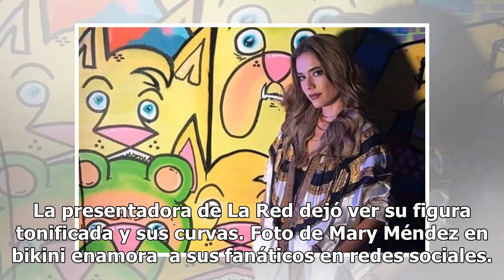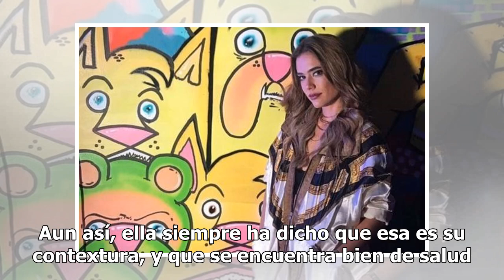"Perfecta", le dicen a Mary Méndez por foto en bikini donde luce su cuerpazo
La presentadora de La Red dejó ver su figura tonificada y sus curvas. Muchos saben que Mary Méndez es amante del estilo de vida saludable.